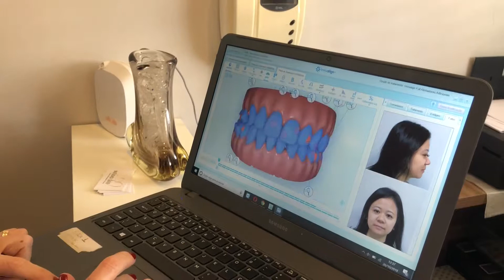Experiência Invisalign de tratamento de mordida cruzada severa em adultos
Tratamento de mordida cruzada severa com alinhadores Invisalign